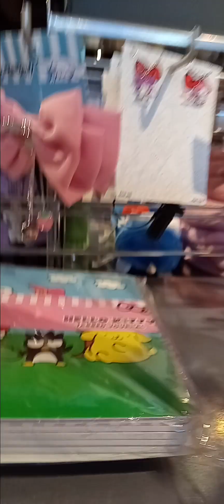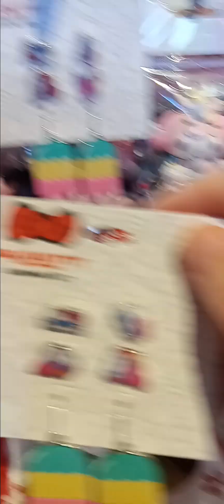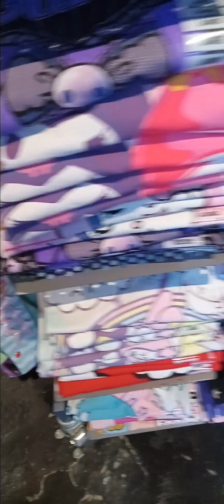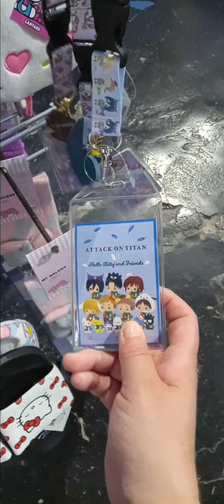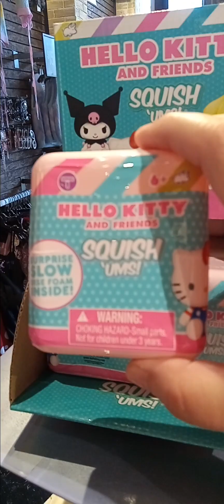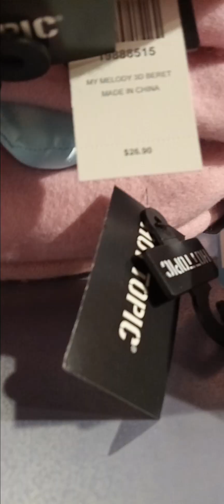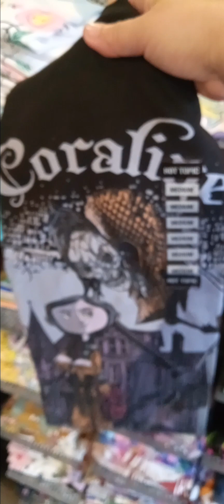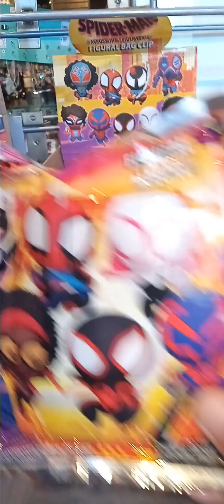☠️💀Hot Topic store: Sunday May 28,2023.